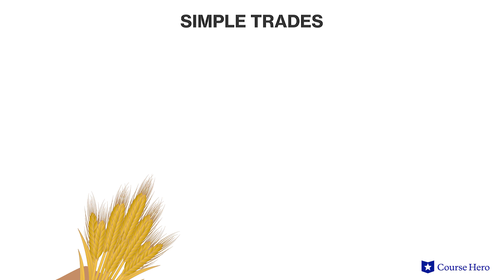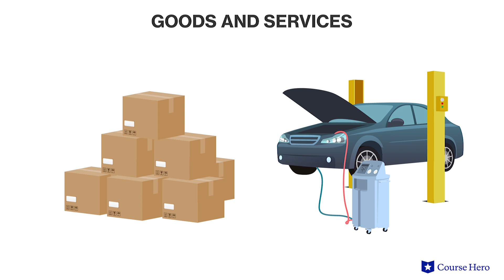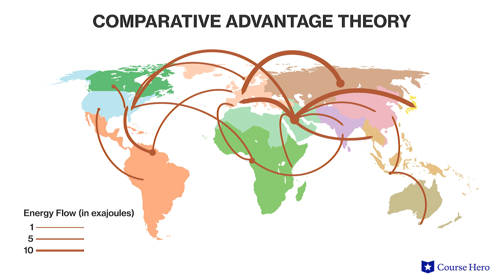What is Trade? | Microeconomics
Summarize videos instantly with our Course Assistant plugin, and enjoy AI-generated quizzes Learn all about trade in just a few minutes! Professor Jadrian Wooten of Penn State University explains trade and how globalization impacts it.